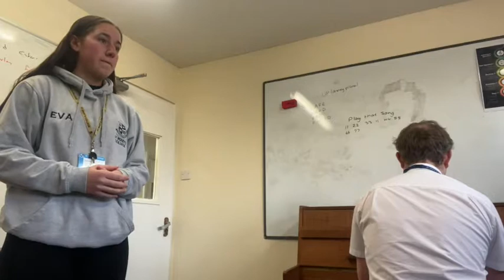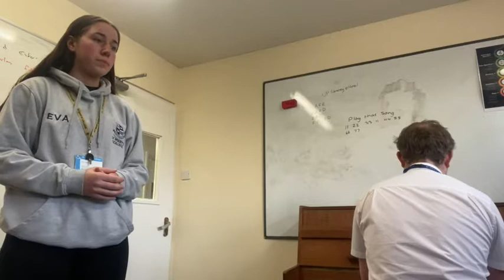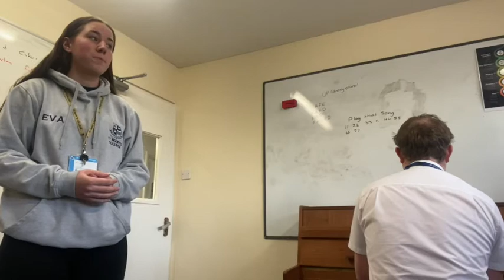#12 River - Musical Advent Calendar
The SMC Music Department will be uploading a Christmas song for 25 days to celebrate and spread some joy this Christmas.

Todays song features one of our Year 12 BTEC music students, accompanied by Mr McIntosh